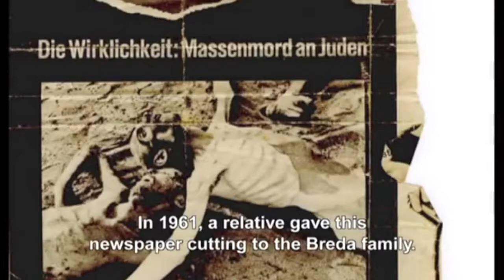Лига Терезин (2012), Ави Каннер - Трейлер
Страна: Чехия, Израиль
Длительность: 52 мин
Режиссер: Ави Каннер
Номинация: Документальные полнометражные
Возрастное ограничение: 16+
Сюжет
Фильм «Лига Терезин» рассказывает о евреях – узниках лагеря Терезиенштадт, которые играли в футбол на импровизированном поле в лагере. Тысячи других заключенных, наблюдая за матчем с участием профессионалов и любителей, на короткое время забыли о постоянных реалиях своей жизни, о голоде, болезнях, смерти и транспортах, идущих на восток.